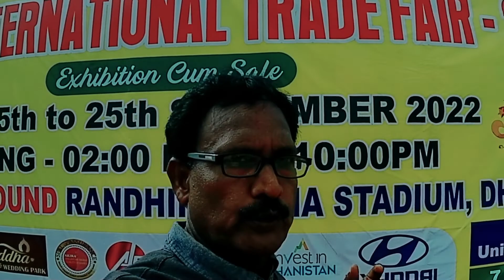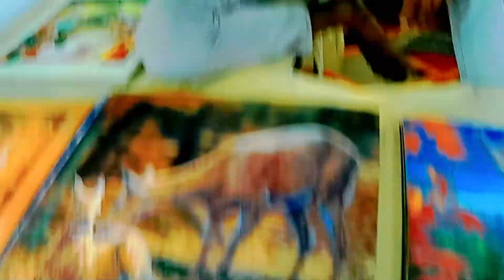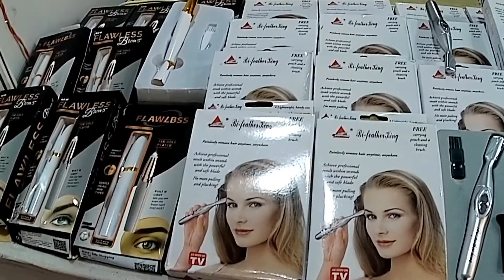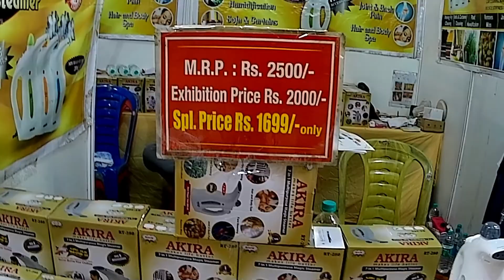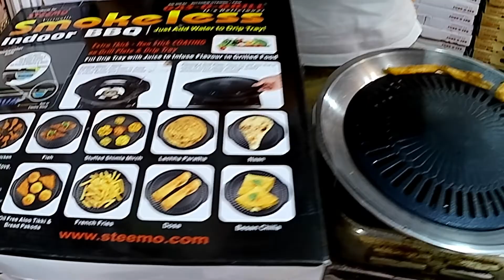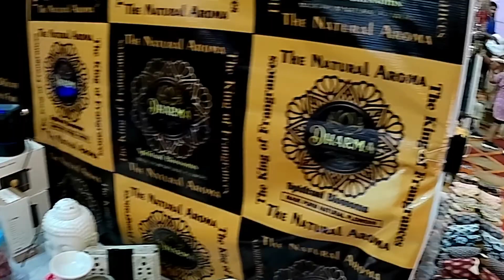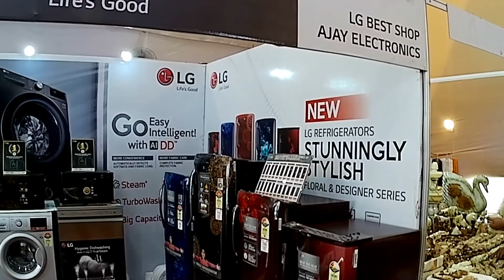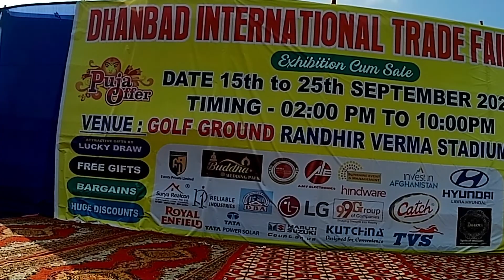Dhanbad International Trade Fair 2022||धनबाद विदेशी व्यापार मेला 2022